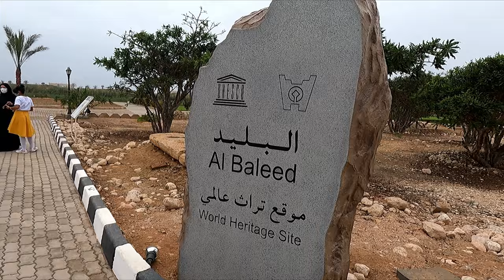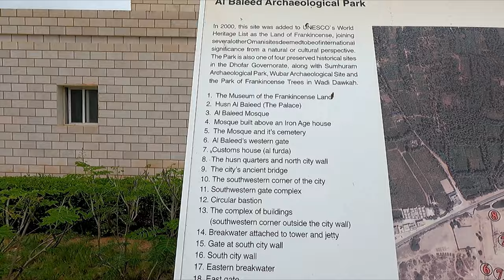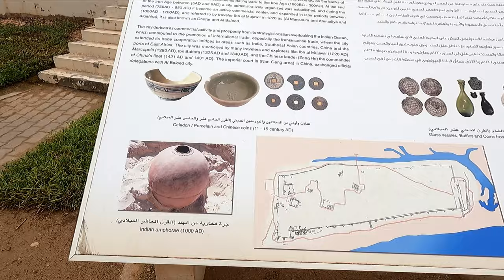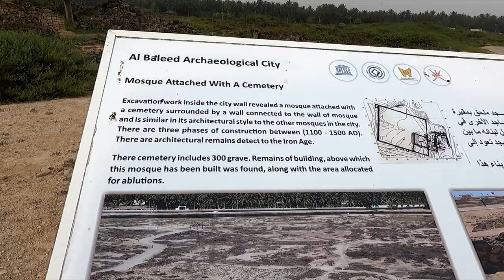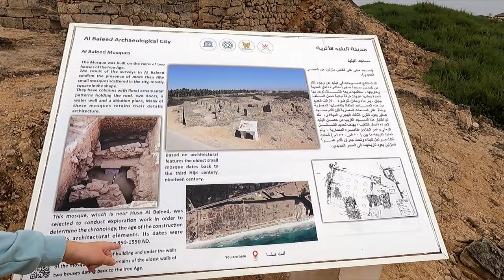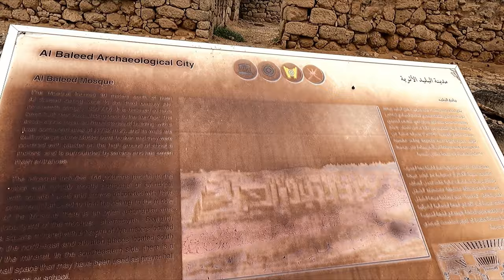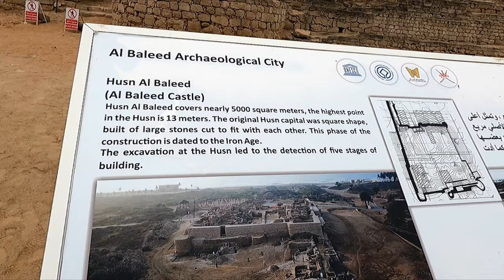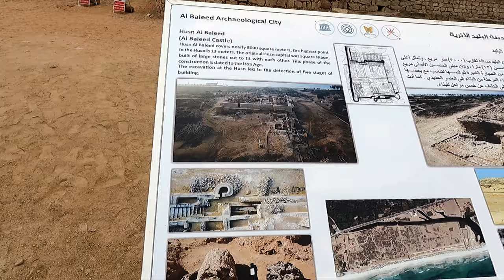Kids educational trip to Al Baleed Archaeological Park- Salalah, Oman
Al Baleed Archaeological Park is a UNESCO World Heritage site here in Salalah, Oman. It is part of the Land of Frankincense World Heritage Site.
The ruins in the park belongs to the ancient city of Zafar. It is also where the named Dhofar was derived from. The port inside the ancient city was important for the frankincense trade during the medieval time.
It  was visited by many famous travelers, such as Marco Polo, Ibn Battuta, Ibn al-Mujawir and Zheng He. The city declined in the 16th–17th centuries due to various reasons such as closures of the lagoon (Khawr al Balīd) and Portuguese/Turkish/Mamluk invasion.
The site was rediscovered in 1992 by a team led by Nicholas Clapp and archaeologist Juris Zarins of Southwest Missouri State University. [6]
The park also contains the Museum of the Land of Frankincense.